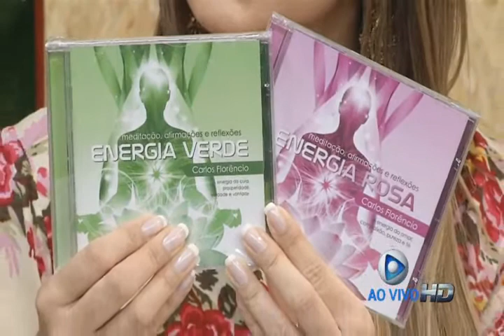OS RELACIONAMENTOS MUDARAM, COMO VAI SER POR CARLOS FLORÊNCIO-Rede Brasil -A Tarde é Show-16-92014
Confira a entrevista surpreendente sobre relacionamentos para essa nova forma de amar.